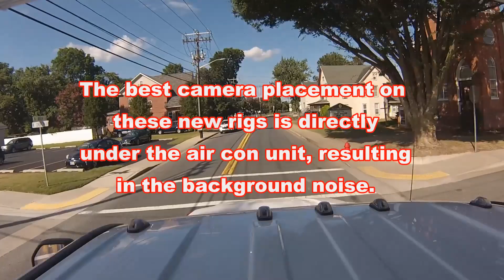New Hebron ambulance first response video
The new Ambulance B-5 and Ladder 5 roll to a MVC on the highway in August 2022.